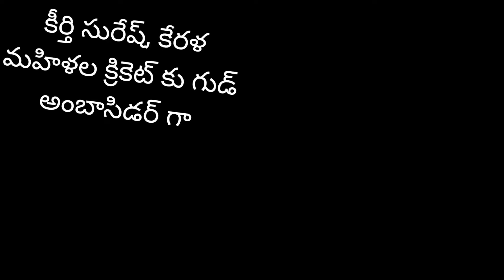మహిళా క్రకెట్ కు